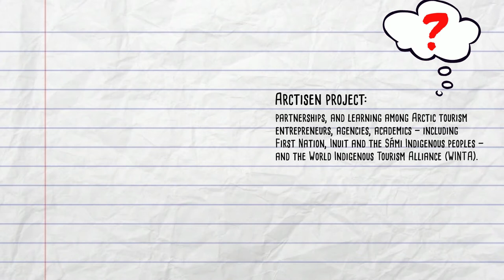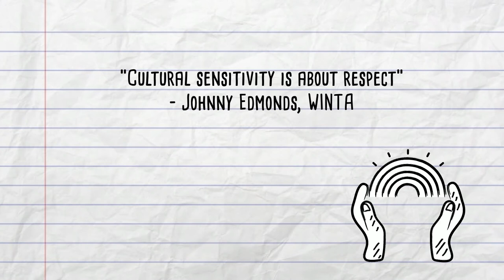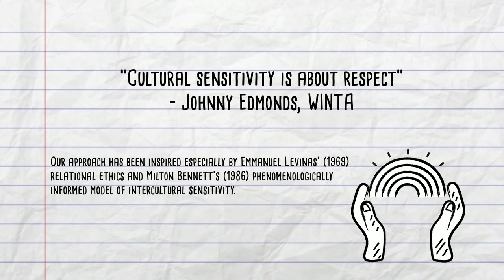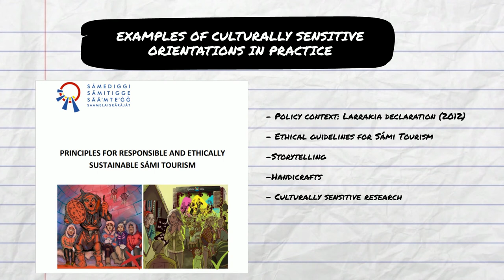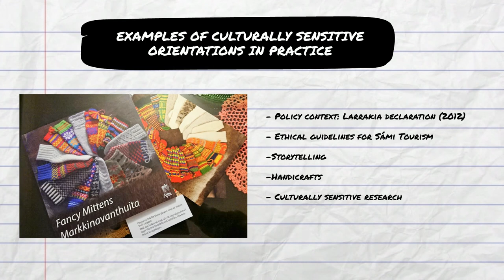Academic approach to cultural sensitivity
This short video discusses cultural sensitivity in an academic context.

Learn more about cultural tourism through ARCTISEN's courses: www. learn-cultural-tourism.com
And find out even more about cultural sensitivity through the ARCTISEN Toolkits